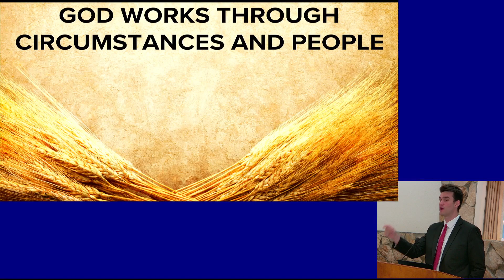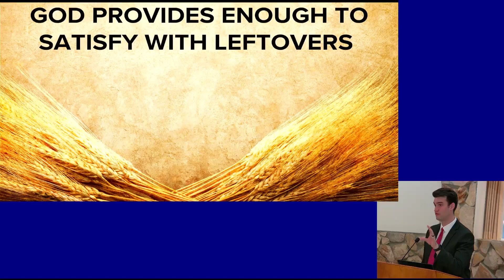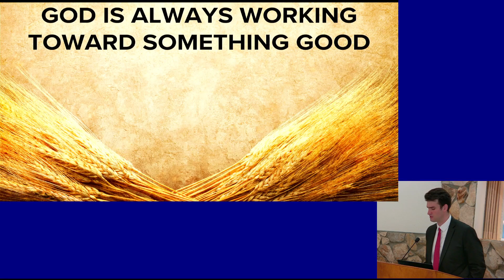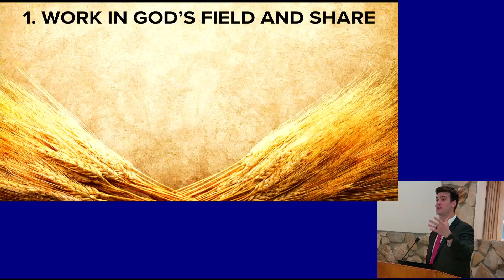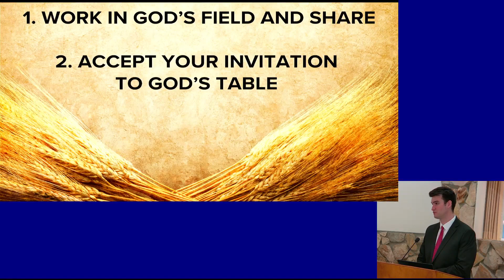"The Divine Power of Protection" Forest Antemesaris